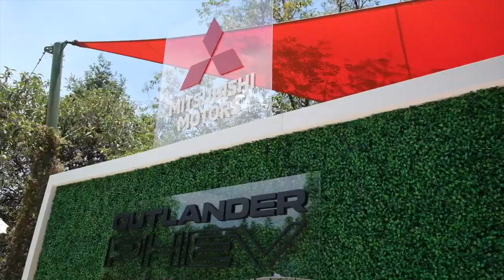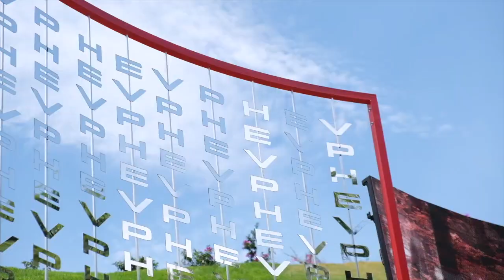Nueva PHEV de Mitsubishi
La nueva generación de Mitsubishi Outlander PHEV 2023 llegó a México, la nueva SUV eléctrica híbrida enchufable es única en su segmento en el mercado mexicano, un hito en la industria automotríz del país gracias a su avanzada tecnología, la cual es capaz reducir considerablemente los costos de uso por combustible, ya que su motor de combustión le proporciona una potencia como la de un vehículo de gasolina tradicional, mientras que sus dos motores eléctricos ofrecen una conducción más silenciosa y económica.